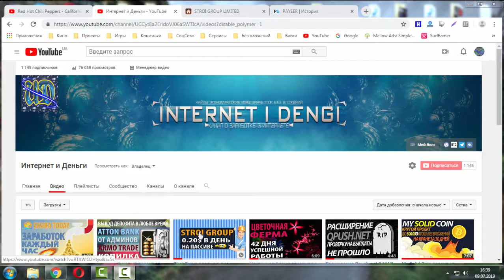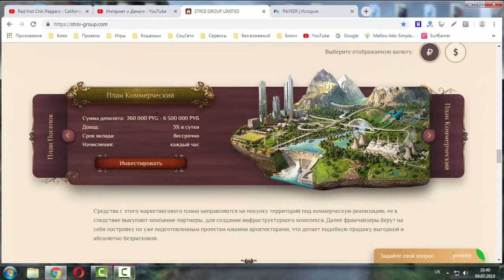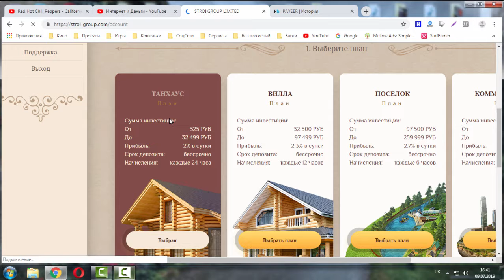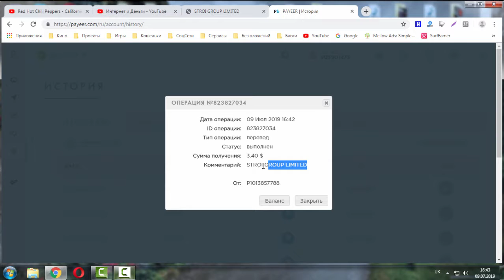BOUNTY в проекте STROI GROUP просто супер | Получил денежку за второй обзор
Маркетинг:
Вклады: 5-500$ под 2% в сутки (начисления каждые 24 часа)
Вклады: 500-1500$ под 2.3% в сутки (начисления каждые 12 часов)
Вклады: 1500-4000$ под 2.7% в сутки (начисления каждые 6 часов)
Вклады: 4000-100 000$ под 3% в сутки (начисления каждые 1 час)

Платёжки: PerfectMoney, Payeer, AdvCash, LatyPay, BitCoin, Ethereum, BitCoin Cash, LiteCoin, ЯндексДеньги, Qiwi, Visa/MasterCard/Maestro/Мир.
Выплаты: инстант
Мин. вклад: 5$
Мин. выплата: 0.1$

Партнёрка: 7% - 2% - 1% - 1% - 0.5%
Есть бонусы за оборот структуры

Так же есть Bounty программа
Бонусы - за видео обзор до 20$, за текстовый обзор до 50$